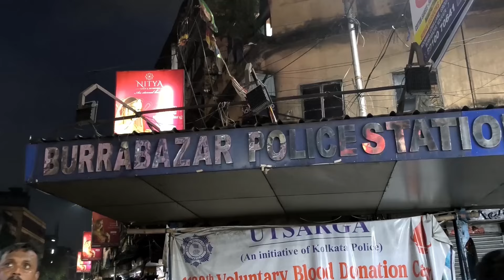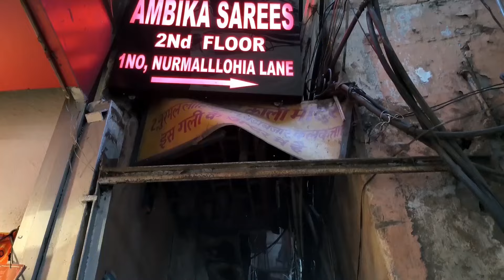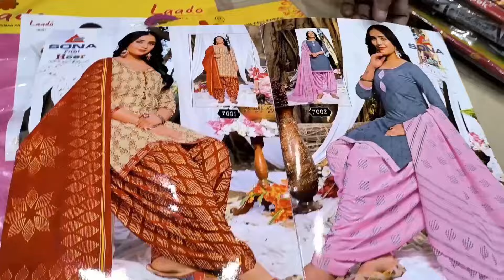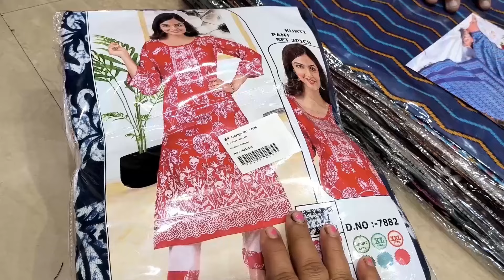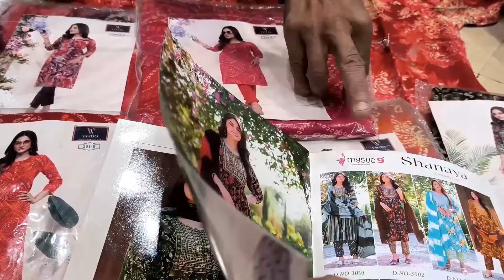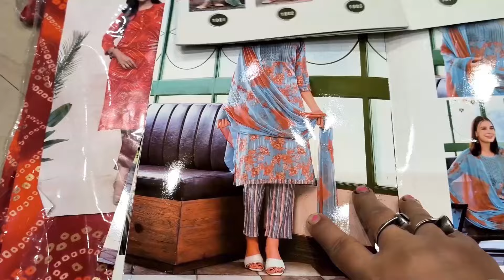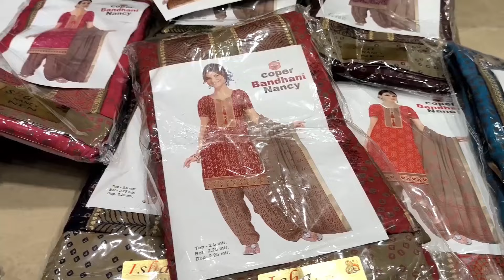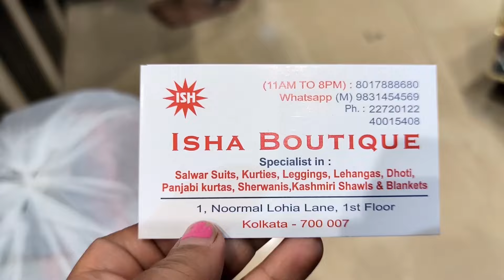Salwar Suit Piece Wholesale Market in Kolkata | Boro Bazar Salwar Suit And Kurti Wholesale Market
Burro Bazar wholesale kurti and salwar suit market near Burro Bazar Police Station.
Isha Boutique
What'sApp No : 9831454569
1, Noormal Lohia Lane, 1st Floor, Kolkata -  700007
Salwar Suit, Kurties, Leggings, Dhoti, Punjabi Kurtas, Sherwanis, Kashmiri Shawls and Blankets Specialist